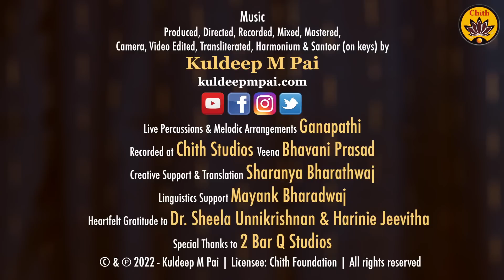Recording Session - Gopi Gopala Lal | Sant Surdas | Vande Guru Paramparaam | Purva & Paavani Cotah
Here are a few droplets of 'amritam' from our upcoming melodious ambrosia - 'Gopi Gopala Lal', an exquisite jewel from the treasure trove of Sant Surdas! Vande Guru Paramparaam!

Sant Surdas' 'Gopi Gopala Lal' - in Awadhi.

Produced, Directed, Recorded, Mixed, Mastered, Camera, Video Edited, Harmonium, Santoor (on keys) & Transliterated by Kuldeep M Pai

Rendered by: Purva Dhanashree Cotah & Paavani Cotah
Veena: Bhavani Prasad
Creative Support & Translation: Sharanya Bharathwaj
Linguistic Support: Mayank Bharadwaj
Heartfelt Gratitude to Dr. Sheela Unnikrishnan & Harinie Jeevitha
Special Thanks to 2 Bar Q Studios